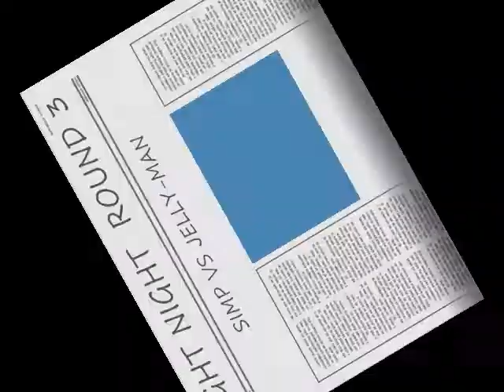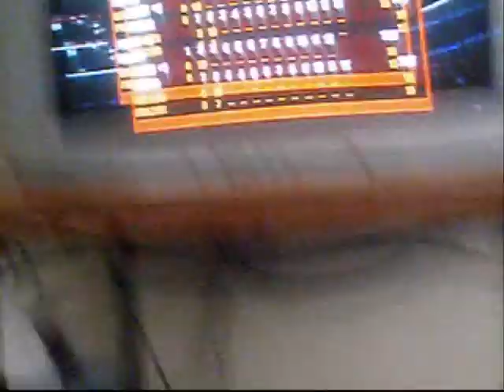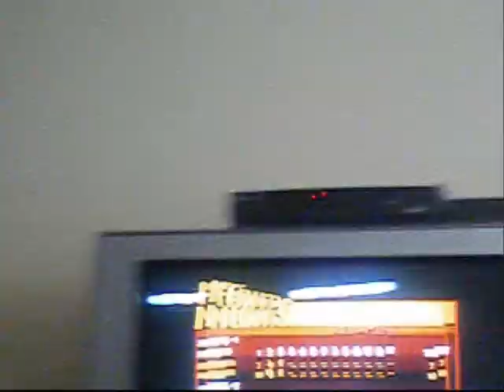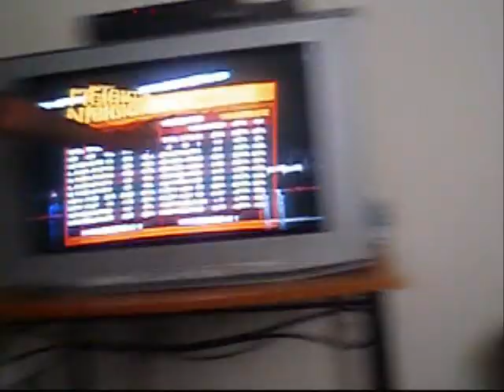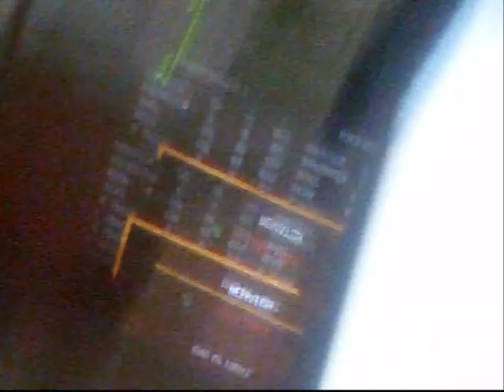FIGHT NIGHT ROUND 3 - SIMP VS JELLY MAN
IN THIS HEATED RIVALRY, SIMP AND JELLY MAN GO HEAD-TO-HEAD IN "FIGHT NIGHT ROUND 3" ON XBOX 360.
SIMP IS FIGHTING WITH JOE FRAZIER.
JELLY MAN IS FIGHTING WITH GOLIATH.